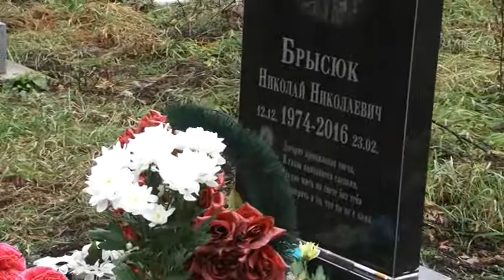21 11 17 відкриття памятного знаку героям воїнам АТО с Землянка